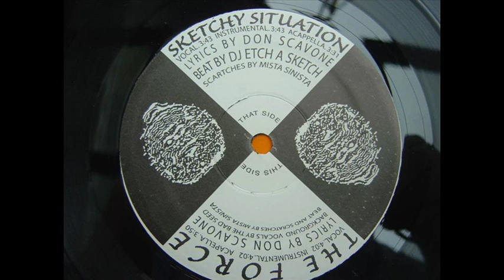Don Scavone - Sketchy Situation